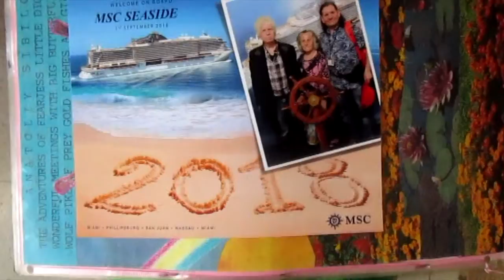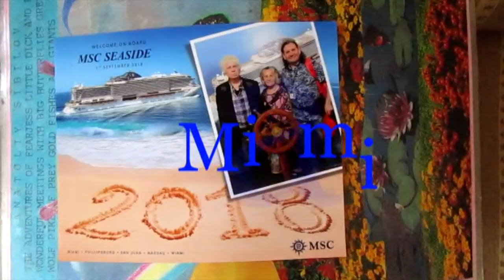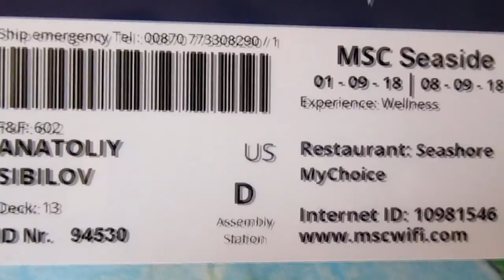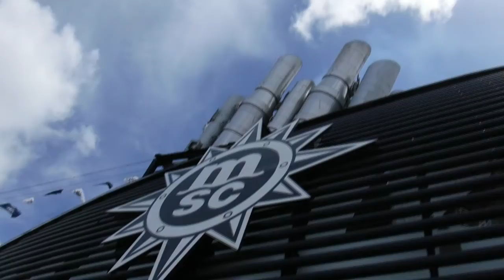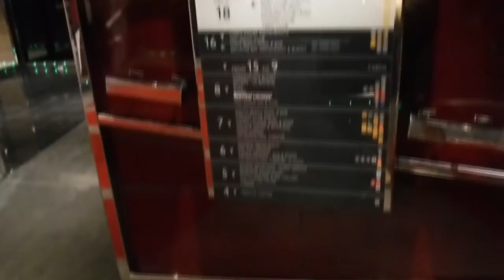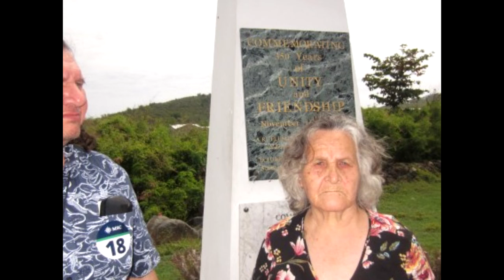Аеатолий, Нина и Виктор Сибилёвы Cruise by MSG Seaside Miami St Maarten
Cruise, Trip, Miami, New York, Bahamas, Puerto Rico, St Maarten
Путешествия, круизы, Майами, Пууерто Рико, Багамы